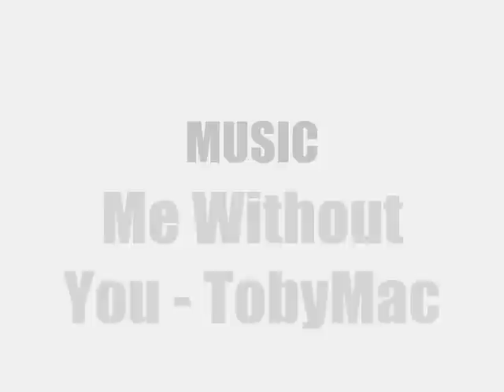Sassy Review: Outre Quick Weave -- Jewelry #4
I love, love , love this wig! Do you love it too? The more feedback I get, the more videos I do!